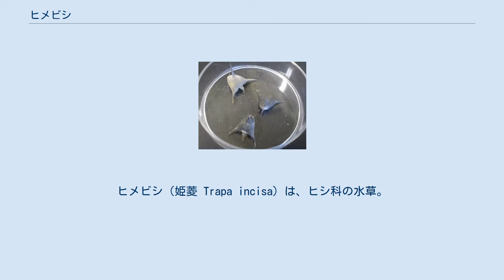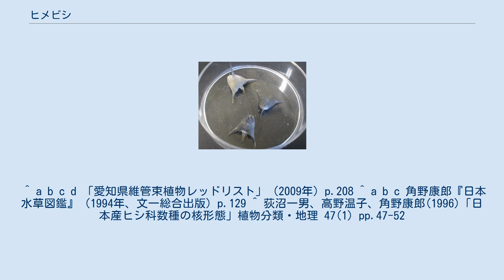ヒメビシ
ヒメビシ（姫菱 Trapa incisa）は、ヒシ科の水草。
 日本、朝鮮半島、台湾、中国などに生育している。
日本では各地で個体群が消滅し、絶滅危惧種に指定されている。
 ヒメビシの果実 一年草。
葉は菱形で、粗い鋸歯がある。
葉の長さは1.5-3.5cm。
茎の先端から葉を放射状に叢生し、水面を覆う。
葉柄の中央には空気を含んだ浮き袋状の構造を形成する。
 花期は7-10月、白または淡い紅色の花弁をもち、直径は6-8mm。
果実は石果で長さ約20mm、4本のとげをもつ。
 近縁種としてヒシ、オニビシなどがある。
ヒメビシとオニビシの果実には4本のとげがあるが、ヒシの果実にあるとげは2本である。
またオニビシに比べ、ヒメビシの方が全体的に小型になる。
 ヒメビシの果実にある胚乳にはでんぷんが貯蔵されており、食用になる。
 かつては撒菱としても使用された。
 ^ a b c d 「愛知県維管束植物レッドリスト」（2009年）p.208 ^ a b c 角野康郎『日本水草図鑑』（1994年、文一総合出版）p.129 ^ 荻沼一男、高野温子、角野康郎(1996)「日本産ヒシ科数種の核形態」植物分類・地理 47(1) pp.47-52